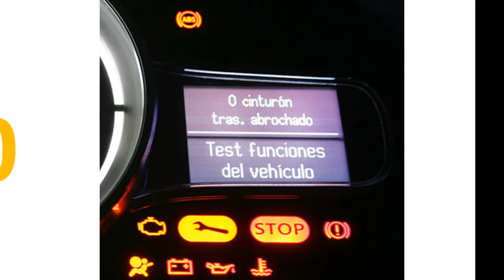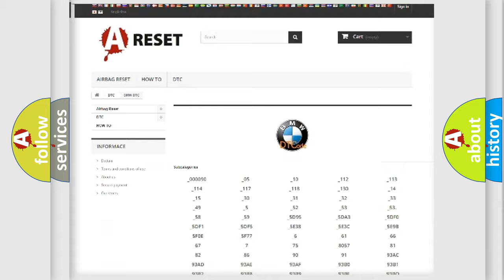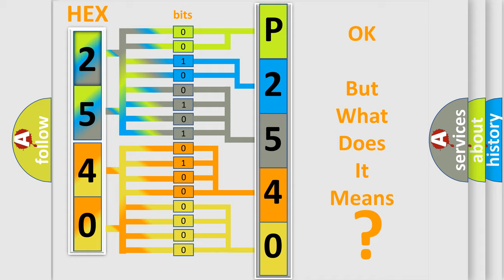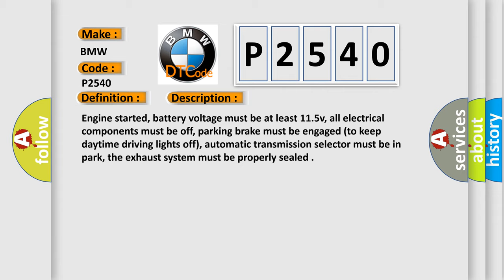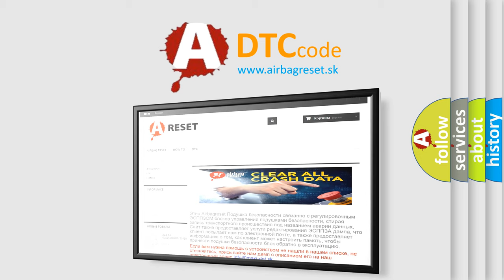DTC BMW P2540 Short Explanation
Contents:
0:21 Basic DTC analysis according to OBD2 protocol standard.
1:48 Insight into programming
2:58 A diagnostically understandable description of the Diagnostic Trouble Code
3:05 Basic error definition

Make:
BMW
Code:
P2540
Definition:
Secondary Air System Vent Valve Stuck Closed
Description:
Cause:
EVAP power supply circuit is open
EVAP solenoid control circuit is open or shorted to ground
EVAP solenoid control circuit is shorted to power (B+)
EVAP solenoid valve is damaged or it has failed
EVAP canister purge solenoid valve is faulty